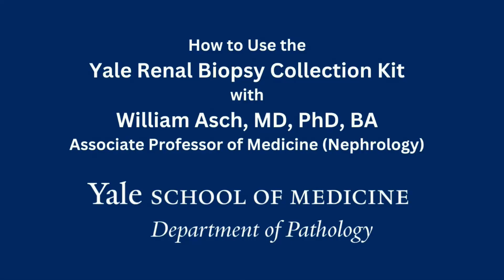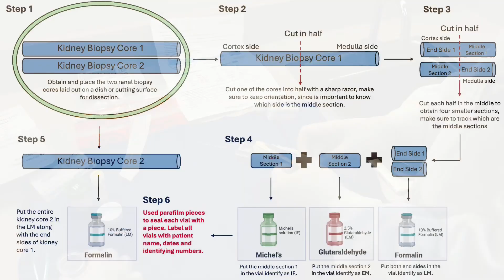How to Use the Yale Renal Biopsy Collection Kit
William Asch, MD, PhD, Associate Professor of Medicine (Nephrology), Yale School of Medicine, demonstrates how to use the Yale Renal Biopsy Collection Kit.